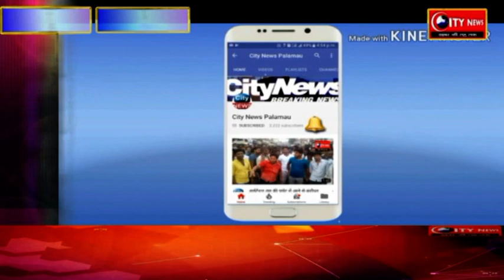बंशीधर महोत्सव को लेकर गढ़वा जिला प्रशासन हुआ तेज